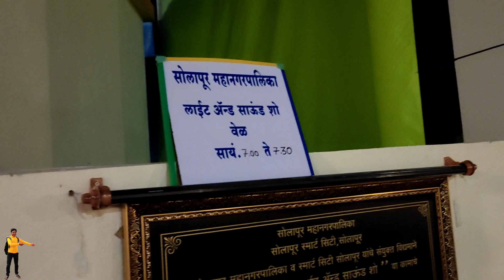Solapur Laser Light show | सोलापूर स्मार्ट सिटी के अंतर्गत शुरू हुआ लेझर लाईट शो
solapur smart city's light and sound show siddheshwar temple solapur